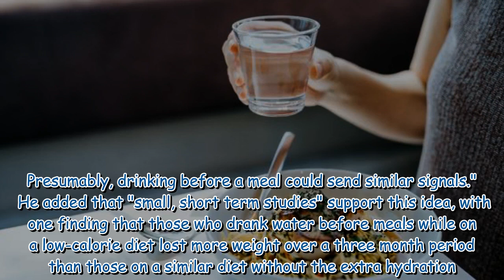Doctor explains whether weight loss can be improved by drinking water